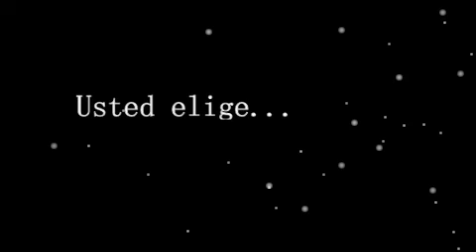Usted elige (Stand by me - Dietmar Steinhauer)